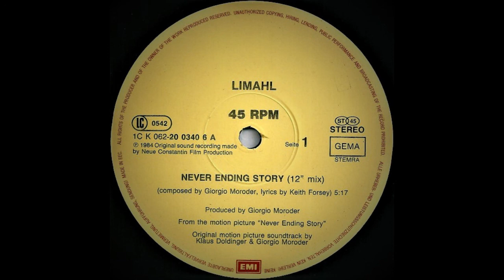Limahl - Never Ending Story (12'' Mix)